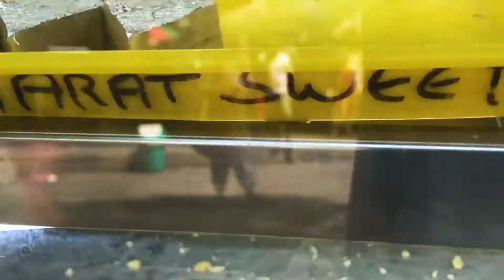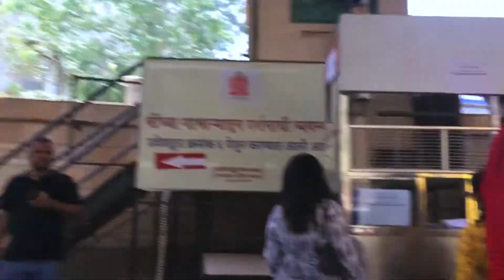My first visit to Siddhivinayak temple after Covid-19 🤩🤩